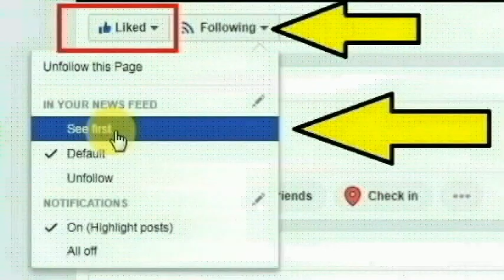சென்னை: கொருக்குப்பேட்டை காவல் நிலைய பெண் போலீஸ் செய்ததை பாருங்க | Thoothupura